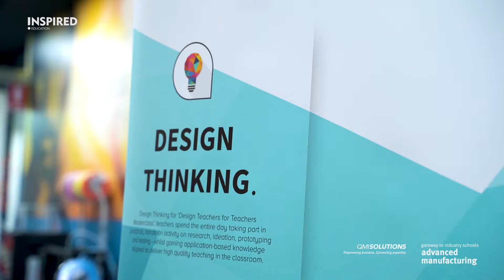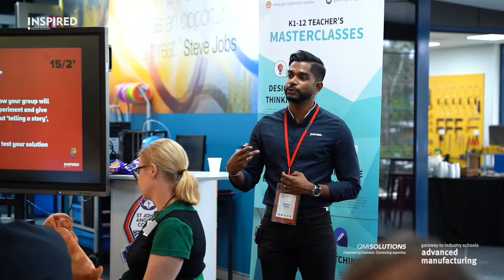Design Thinking in Advanced Manufacturing - Teacher Training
Speakers:
Jules McMurtrie (GISP Manager)
Russell Lidgard (21 Century Learning HOD Kawana Waters State College)
Rashan Senanayake (Founder of IEA)
Krystal Lo (Design Thinking Trainer of IEA)